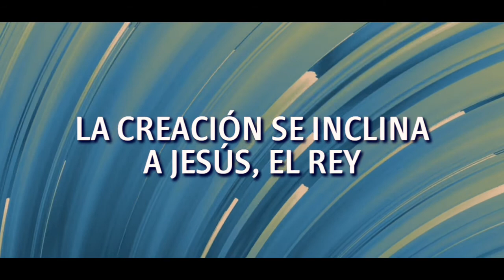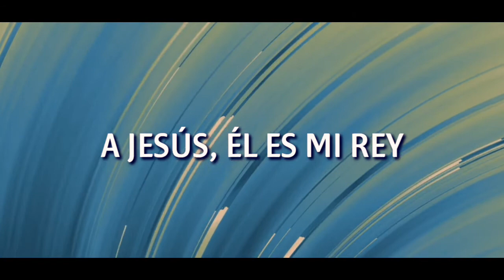Jesús es Rey (Letra) Susy González (Navidad)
Iglesia M.C. Recuperando lo Perdido